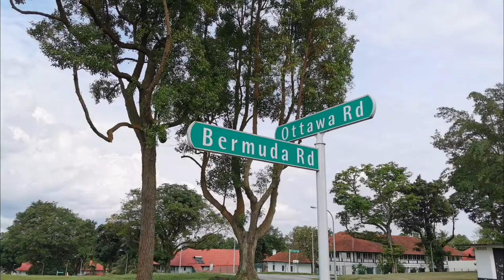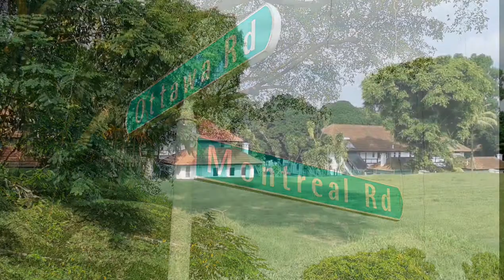Singapore Places & Songs. Black & White colonial houses @ Admiralty and Sembawang.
Admiralty and Sembawang was formerly a British Royal Naval Base in Singapore when Singapore was still a British colony. During then, the government built the black and white houses mainly for the British and foreigners in Singapore. A walk through these black & white housing estates of Admiralty and Sembawang, one can really feel the nostalgic architecture during the colonial period. This video is filmed and edited by Leong Kwok Khuen with his composed song 《怀》, music arranged by Lee Ting Hui.